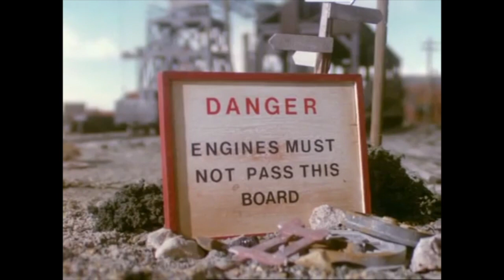Lightning McQueen and Friends (Thomas and Friends) S2EP11: Butters Takes The Plunge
(Read the whole description please by hitting the show more button below)
Plot:
Lightning gives Butters a warning about Danger signs, Butters takes no notice and soon learns the lesson.

Cast
Toad as Toad (both have the same name as each-other)
Pikachu as Stepney the bluebell Engine (both yellow)
Katie-Lynn Johnson as Emily the Emerald Engine (both main females and love Bo and Luke and Henry and Gordon)
Toad as Toad the Brakevan (both have the same name)
Jim Douglas as The Thin Controller (M-Kay)
Lisa Simpson as Nancy (both 8 years old)
Prince Hans as S.C Ruffey
Francesco as Stanley (both were rivals to Lightning as Thomas at first then later good-friends)
Ralph Wiggum as Billy (both silly at times)
Ellie Fredricksen as Old Slow Coach